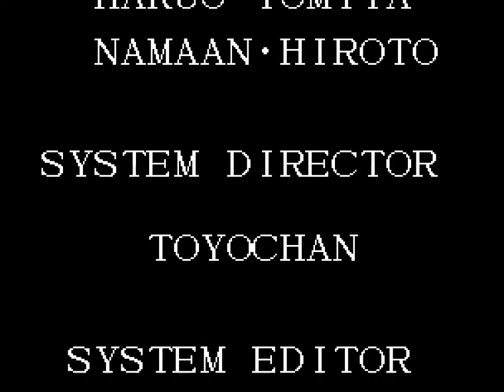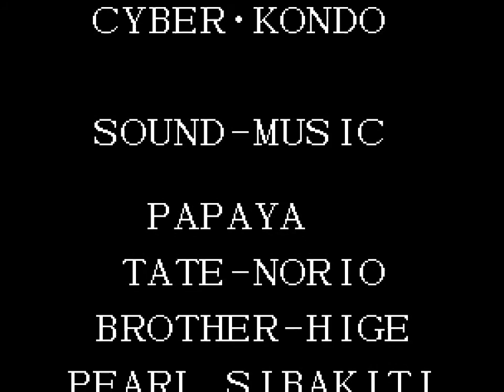NG The King of Fighters '95 - Art of Fighting Team (Ryo, Robert, Takuma)